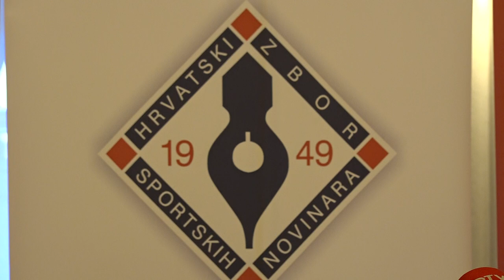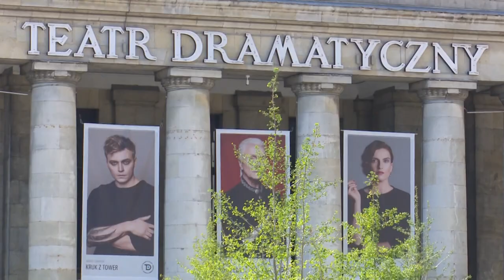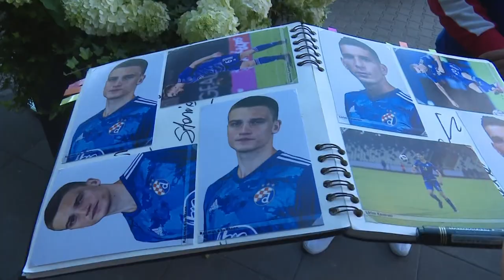Ivan Ljubić i HNTV dobitnici priznanja na godišnjoj dodjeli nagrada HZSN-a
U Novinarskom domu održana je godišnja dodjela nagrada i priznanja Hrvatskog zbora sportskih novinara na kojem je priznanje za TV prilog dobio novinar Hrvatske nogometne televizije Ivan Ljubić.